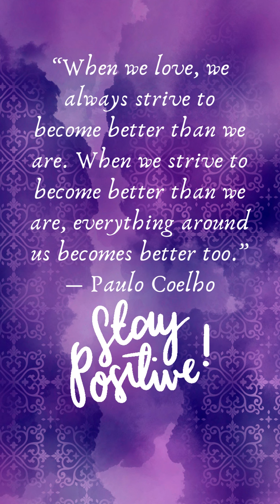Motivational Quotes V-5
Motivational Quotes of Encouragement from influential people.